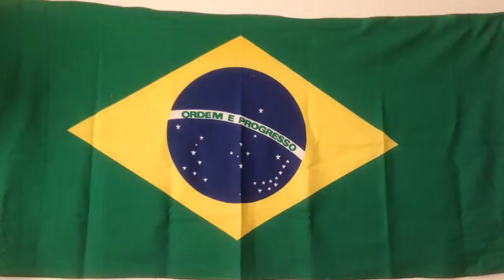Jun 29, 2014